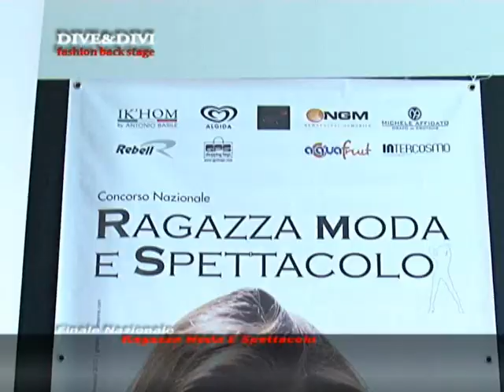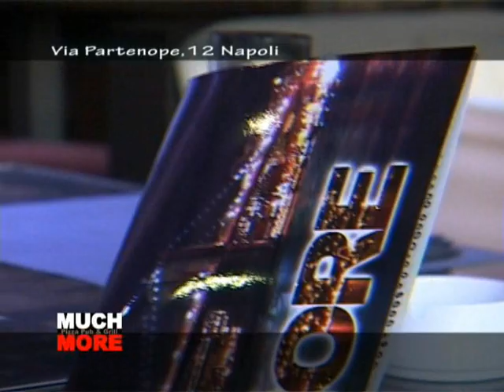DIVE&DIVI: FINALE NAZIONALE RAGAZZA MODA E SPETTACOLO